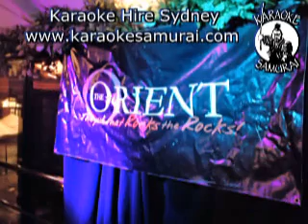Orient Hotel, The Rocks, Fri 9pm~1am 06